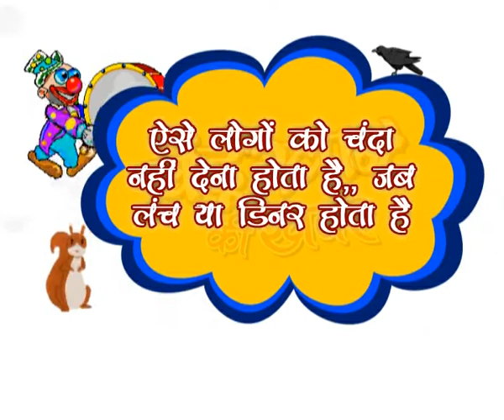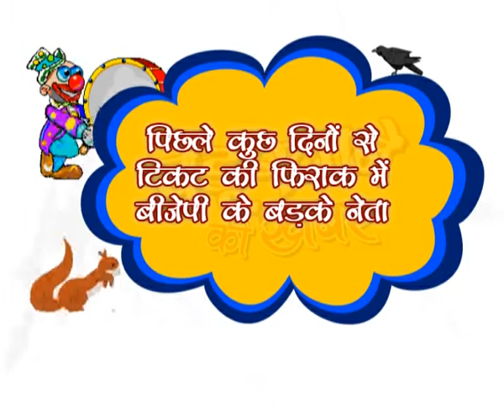Chandukhane Ki Khabar, 15 January 2015